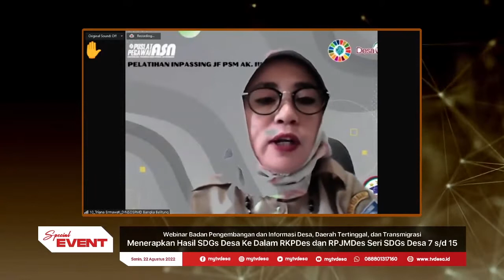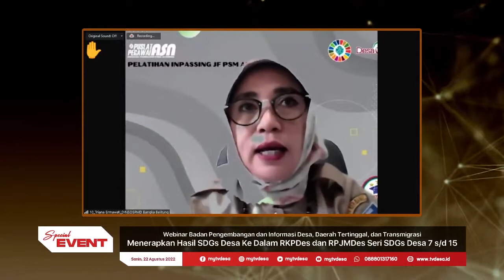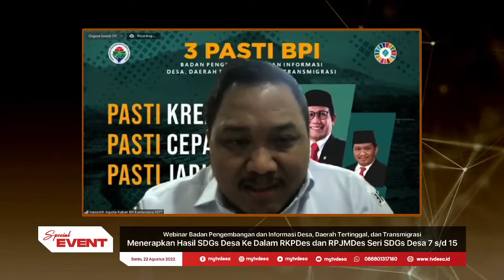Hanya Dengan Cara Ini Untuk Mendapatkan Data Rekomendasi Desa Lain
Sumber : Webinar BPI Menerapkan Hasil SDGs Desa Ke Dalam RKPDes dan RPJMDes Seri SDGs Desa 1, 2 dan 3